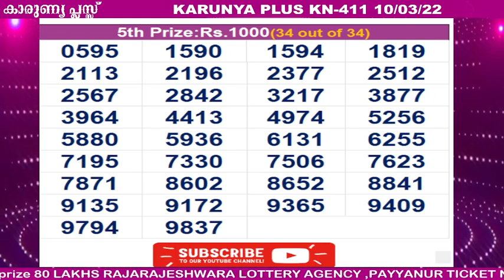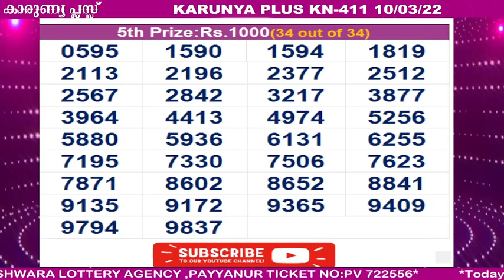KERALA LOTTERY RESULT|HIGHLIGHTS|karunyaplus bhagyakuri kn411|Kerala Lottery Result Today|today live